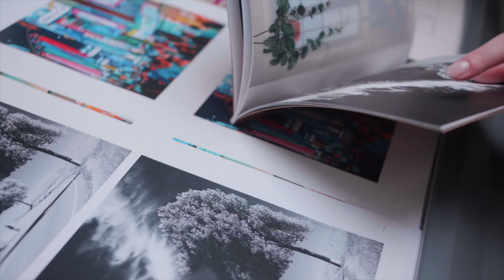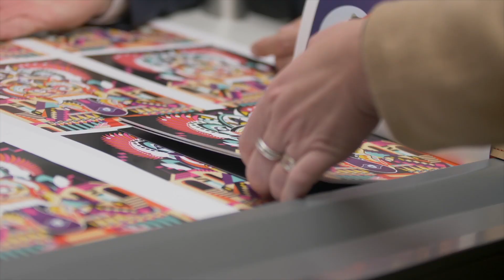La révolution de l'impression chez Lenouvelr avec l'AccurioJet KM-1e HD de Konica Minolta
Découvrez comment Lenouvelr, groupe leader dans le domaine de la communication et  de l'impression, a transformé son activité grâce à l'AccurioJet KM-1e HD.
Basée à Angers, Connivence est une entité du groupe. Bien établie, elle a trouvé une solution pour répondre instantanément aux besoins d'impression occasionnels de quelques exemplaires, voire d'un seul, tout en conservant la qualité offset et en réduisant la gâche. L'AccurioJet KM-1e HD offre la possibilité unique d'imprimer en ligne sur les deux faces de la feuille et sur des supports créatifs, ce qui se traduit par une force de couleur phénoménale et un véritable effet de surprise. Découvrez dès aujourd'hui le parcours innovant de Lenouvelr.

Notre équipe d'expert saura répondre à toutes vos interrogations.